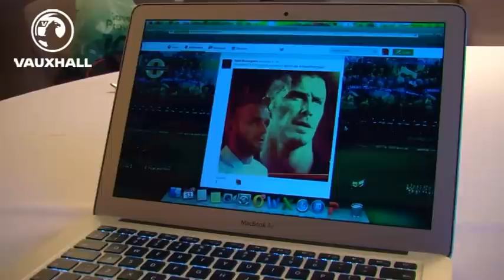Vauxhall NI Video Diary: Twitter Hijack & Access All areas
The Irish Football Association and Fleetwood Town F.C.'s Conor McLaughlin takes viewers behind-the-scenes at the team hotel, the changing rooms at the stadium and receives a abuse from his brother during the Twitter Takeover!